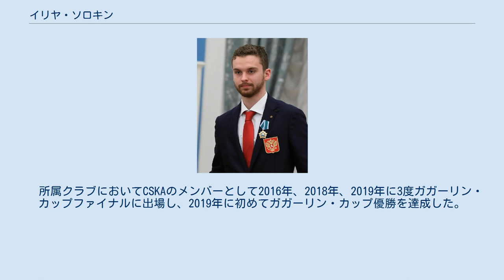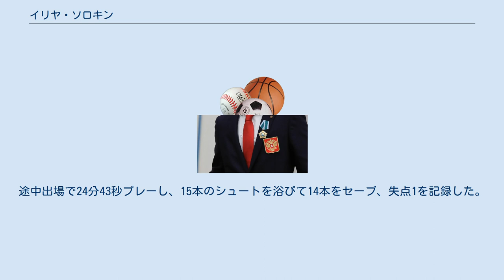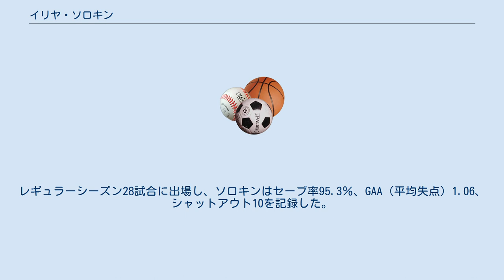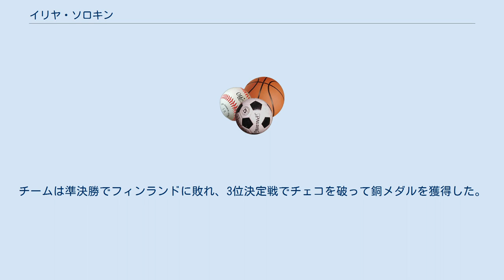イリヤ・ソロキン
イリヤ・イーゴレヴィチ・ソロキン（ロシア語: Илья Игоревич Сорокин, ラテン文字転写: Ilya Igorevich Sorokin、1995年8月4日 - 、ロシア連邦ケメロヴォ州メジュドゥレチェンスク出身）は、ロシアのアイスホッケー選手である。
ポジションはゴールテンダー。
所属チームは2020年4月現在、HC CSKAモスクワ。
2018年の平昌オリンピックではロシアからのオリンピック選手（OAR）に選出され、初出場の五輪で金メダルを獲得。
 2015年のU20世界選手権で銀メダル、2016年、2017年、2019年の世界選手権で銅メダルを獲得している。
 　所属クラブにおいてCSKAのメンバーとして2016年、2018年、2019年に3度ガガーリン・カップファイナルに出場し、2019年に初めてガガーリン・カップ優勝を達成した。
 ソロキンはケメロヴォ州メジュドゥレチェンスクでアイスホッケーを始めた。
2009年からノヴォクズネツクのアイスホッケークラブ「メタルルグ」で本格的に競技に取り組み始める。
 　2012年9月3日、17歳のソロキンはノヴォクズネツクのジュニアチーム「クズネツキエ・メドヴェージ」のメンバーとしてジュニア・ホッケーリーグ（JHL）にデビュー。
スターリヌイエ・リーシ（マグニトゴルスク）と対戦したデビュー戦は好調とは言えず、ソロキンはフル出場したが5失点を許し、試合は3対5でノヴォクズネツクが破れた。
翌日に再びマグニトゴルスクと対戦し、ソロキンはフル出場したが再び5失点を喫した。
　次の試合でソロキンの出場はなく、2012年10月半ばまでポジションが安定しなかった。
 　2012年10月20日、ソロキンは「チャイカ」（ニジニー・ノヴゴロド）との試合にフル出場し、自身のキャリア初となるシャットアウト（完封）を記録。
　シーズン2012から 2014にかけての2年間でソロキンは36試合に出場し88失点を記録、チャイカとの試合で記録したシャットアウトが唯一の完封試合となった。
 2013年1月7日、ソロキンはバリス（アスタナ）との試合において「メタルルグ」のゴールテンダーとしてKHLデビューを果たす。
途中出場で24分43秒プレーし、15本のシュートを浴びて14本をセーブ、失点1を記録した。
 2014年6月、ソロキンはNHLのドラフト会議で3巡目第78番目にニューヨーク・アイランダーズに指名されたが、ソロキンはノヴォクズネツクに残ることを選択。
 2014年9月4日、オムスク対ノヴォクズネツクの試合においてソロキンはKHLで自身初となるシャットアウトを記録した。
 　2014年12月、19歳のソロキンはノヴォクズネツクからCSKAモスクワに移籍。
 シーズン2014/15のCSKAではケビン・ラランド、スタニスラフ・ガリモフという2人のゴールテンダーがポジション争いをしており、ソロキンはレギュラーシーズン終盤に6試合出場したのみであった。
　2014/15のKHLプレーオフには全く出番がなく、ファームクラブであるジュニア・ホッケーリーグ（JHL）のクラスナヤ・アルミヤでプレーオフに出場した。
 　シーズン2014/15が終了すると状況が一変する。
ポジション争いをしていたラランドとガリモフの2人がCSKAを去るという事態が発生したのである。
　第3ゴールテンダーだったソロキンはシーズン2015/16に必然的に出場機会が増え、素晴らしい好守を見せて瞬く間にCSKAのゴールテンダーのポジションを確立。
レギュラーシーズン28試合に出場し、ソロキンはセーブ率95.3％、GAA（平均失点）1.06、シャットアウト10を記録した。
 KHLオールスターゲームにも初めて選出された。
フォワード陣の活躍と相まってCSKAは初めてガガーリン・カップファイナルに出場。
マグニトゴルスクとシーソーゲームを繰り広げたが、3勝4敗でCSKAは初優勝を逃した。
 シーズン2018/19にCSKAは3回目のガガーリン・カップファイナル出場を果たし、アヴァンギャルド・オムスク を4勝0敗で破りついに初優勝を達成。
ファイナルにおいてソロキンは第2試合と第3試合を無失点で抑え、プレーオフのMVPに選ばれた。
 2015年、ソロキンはU20世界選手権ロシア代表に招集される。
U20ロシア代表は決勝まで進みカナダ代表と対戦したが、4対5で敗れ準優勝。
ソロキンは決勝を含む7試合に出場した。
 2016年、地元ロシアで開催され...